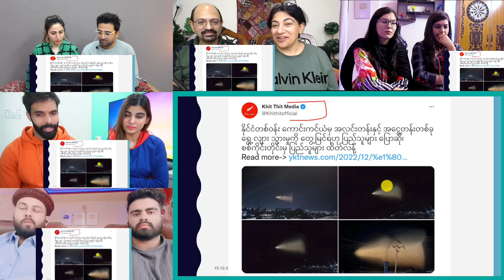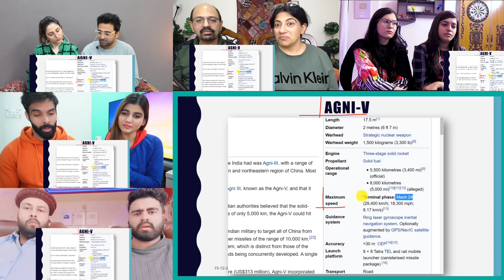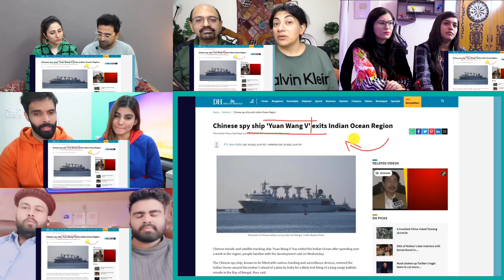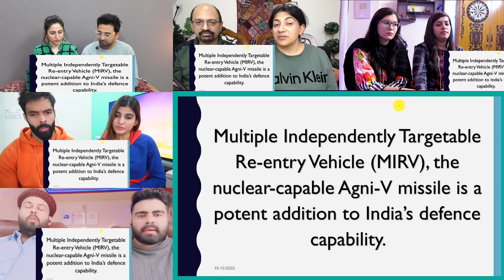India Tests AGNI 5 Missile with new Technology | Direct message to CHINA | ep2 mix reaction